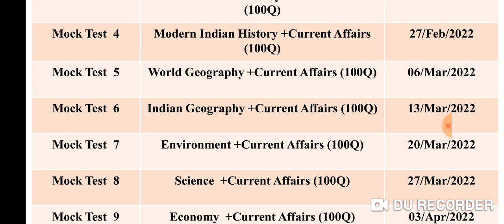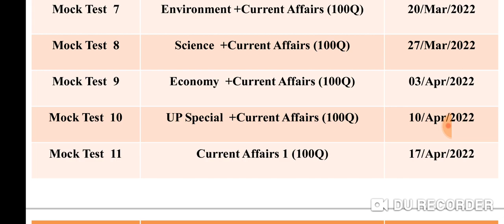UPPCS 2022 Important